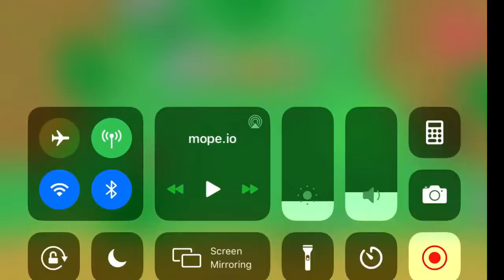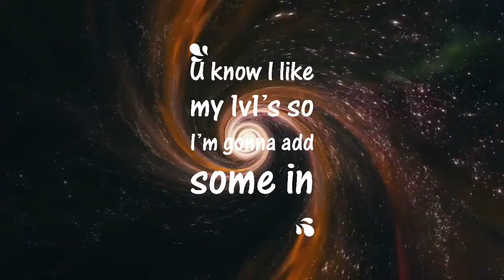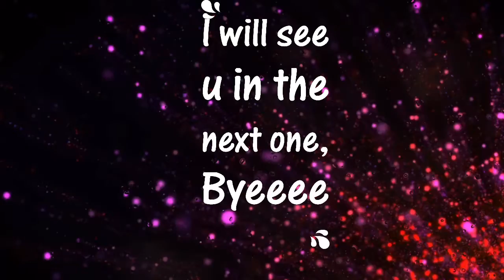Doing ocean to ocean challenge pt.2//mope.io